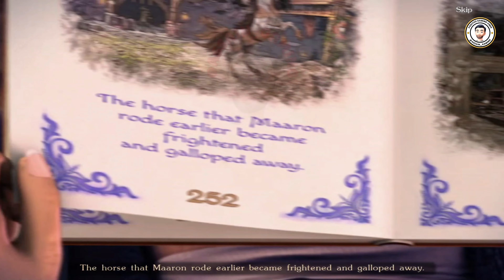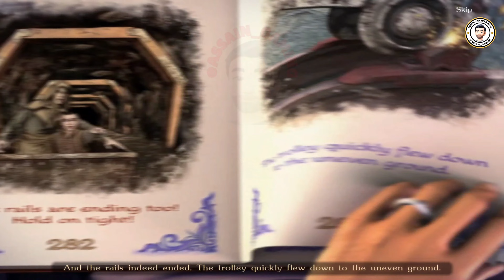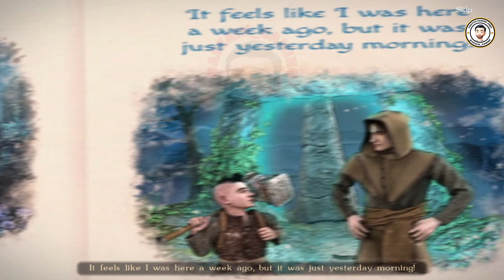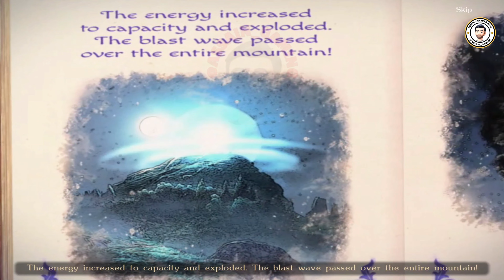Lost Lands 9 Chapter 3 First Brotherhood Full Walkthrough [All Collectibles] [No Commentary]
Lost Lands 9 Stories of the First Brotherhood

A strong brotherhood is forged only in difficult trials.

An unknown entity prowls the valleys and destroys everything in its path. Only a strong team of friends can cope with it.

“Lost Lands: Stories of the First Brotherhood” is an adventure game in the genre of Hidden Objects, with plenty of mini-games and puzzles, unforgettable characters and complicated quests.

Residents of the valleys are worried by the appearance of a mysterious villain. Information about incidents comes from different places. All witnesses talk about the same beast, which is so fast that it is impossible to see it. The most capable student of the Academy of magic will try to deal with this problem. A random partner and he follow the trail of the beast and help the affected inhabitants of the Lost Lands. However, friends are forced to look at the situation differently and change their plans after meeting the enemy. The adventure unites the partners and the “First Brotherhood” is born in the crucible of trials.

- Find an unknown entity that is tormenting the entire area and unravel the mystery of its origin
- See the story from two perspectives by playing as different characters
- Combine the powers of the main characters to solve many puzzles together and defeat the evil
- Discover new locations and indulge in nostalgia by returning to old ones
- Find out what the world of the Lost Lands looked like hundreds of years before Susan the Warrior appeared.

Note: This video is meant solely for entertainment and informative purpose only. My only goal is to reach the audience and help in solving the games and relaxing their minds.

The Software used in editing the video is Wondershare_Filmora app for android/PC.

Device Details:-
    1. One Plus 7 pro - 12GB ram, 256 gm rom.
    2.One Plus Pad (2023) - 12Gb ram, 256gb rom.

You can download the game at play store as well as apple store via the following official links.